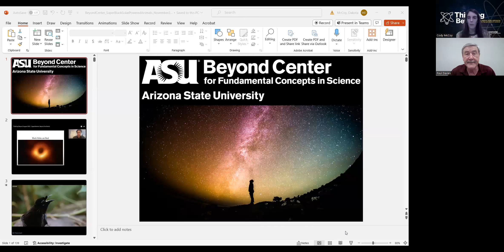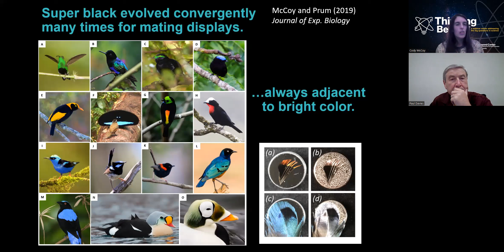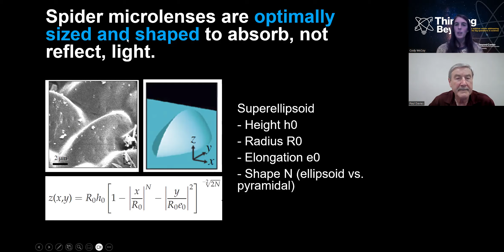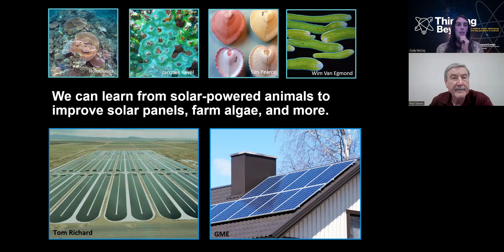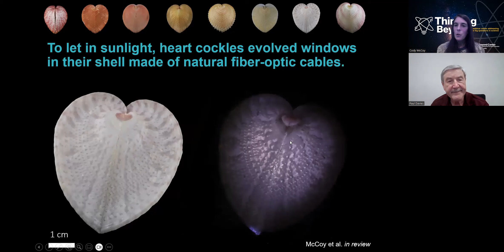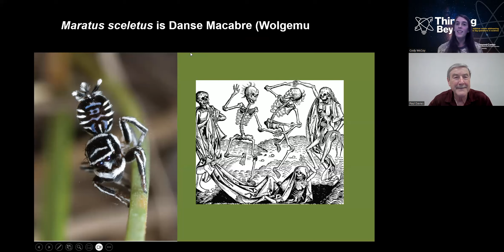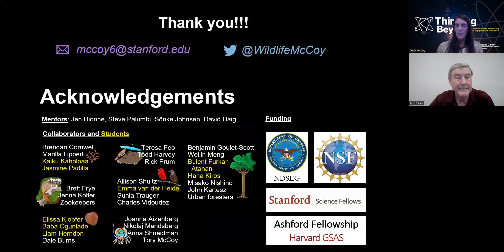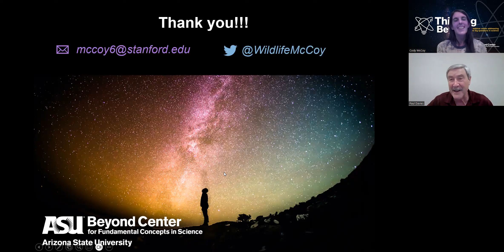Thinking Beyond November 2023 - Super black and solar-powered animals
We are excited to announce our previous webinar series “Ask a Physicist” has been renamed “Thinking Beyond” in order to encompass a broader range of topics. Our format will remain the same with a talk given by an expert and the audience participating by asking questions during the webinar or in advance.

The “Thinking Beyond” webinar series will feature renowned physicists Paul Davies, Sara Walker and Maulik Parikh from the Beyond Center for Fundamental Concepts in Science at Arizona State University and will address a big question/topic in science. This month, Maulik Parikh will present the topic and Paul Davies will moderate the discussion.

November 2023 webinar - Super black and solar-powered animals

Animals use marvelous physics to interact with the world. For example, "super black" birds birds-of-paradise and peacock spiders trap over 99% of light to create ultra-dark black color. These birds and spiders use tiny structures to trap sunlight, which creates an optical illusion to make nearby colors appear brighter. Underwater, coral reefs depend on the physics of strange, solar-powered animals: corals, clams, sponges, and more live in a symbiosis with photosynthetic algae. These reef creatures like corals and clams harness sunlight for photosynthesis using physical structures. For example, a strange clam called the heart cockle uses bundled fiber optic cables to make windows in its shell. These super black and solar-powered animals have natural innovations which can inspire new sustainable solar power technologies of our own!